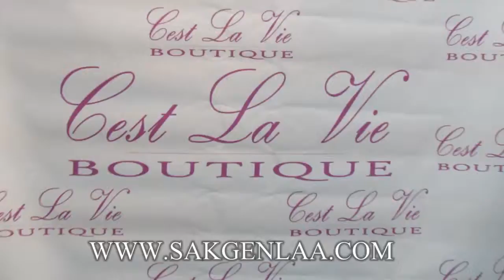C'est La Vie Boutique